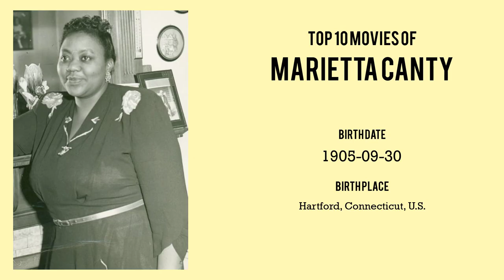Marietta Canty Top 10 Movies of Marietta Canty| Best 10 Movies of Marietta Canty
Top 10 Movies of Marietta Canty

Find the list of movies by Marietta Canty you can find more information, movie trailers, posters, reviews, youtube links in below link.

Please Comment down your favorite movie of Marietta Canty